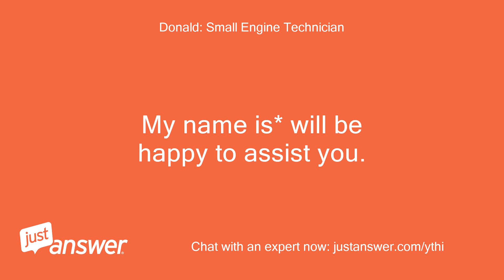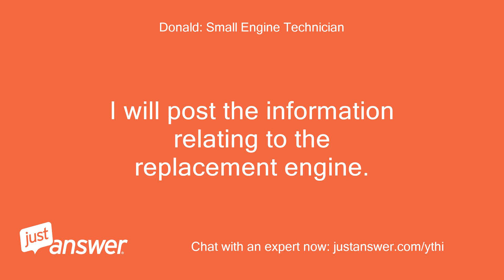What is the Kawasaki replacement engine fd731v-cs02-CS02? Is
JustAnswer Customer: What is the Kawasaki replacement engine for a fd731v-cs02-CS02?
JustAnswer Customer: Is there a bigger hp engine to replace it?
Donald: Small Engine Technician: Hello, and thank you for choosing Just Answer.
Donald: Small Engine Technician: My name is* will be happy to assist you.
Donald: Small Engine Technician: The part numbers for your replacement engine are  FD731V-BS07-1  .
Donald: Small Engine Technician: The correct replacement engines are still available.
Donald: Small Engine Technician: We can continue from here.
Donald: Small Engine Technician: Thanks!
JustAnswer Customer: There seems to be a issue bout thr crankshaft deminsion and length?
Donald: Small Engine Technician: Are you referring the replacement engine I posted for you?
Donald: Small Engine Technician: This engine is suppose to work for your John Deere X540.
Donald: Small Engine Technician: I will post the information relating to the replacement engine.
Donald: Small Engine Technician: 26HP Vertical 1"x3-5/32" Shaft, Oil Filter, Electric Start, Fuel Pump, Water Cooled Kawasaki Engine.
JustAnswer Customer: No, there seems to be something about the fd731v CS02 engine that is special about the cranksaft in the 2007,2008 engines.
Donald: Small Engine Technician: Measure and compare your crankshaft dimensions and length, to the information above.